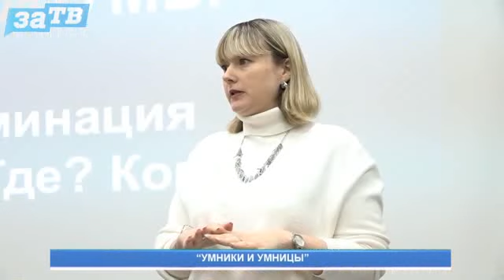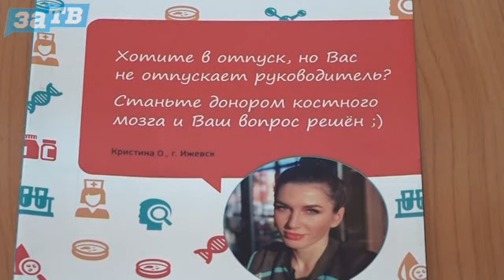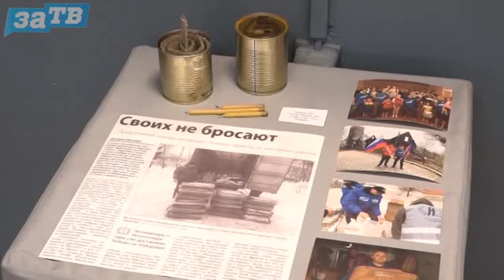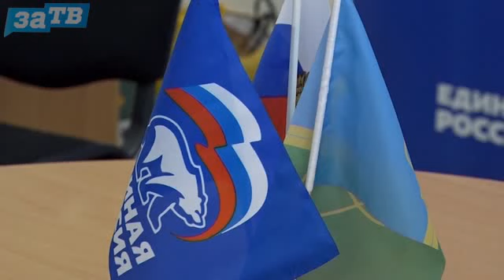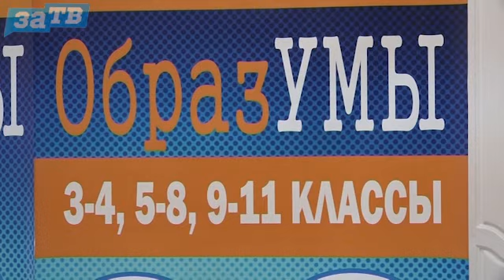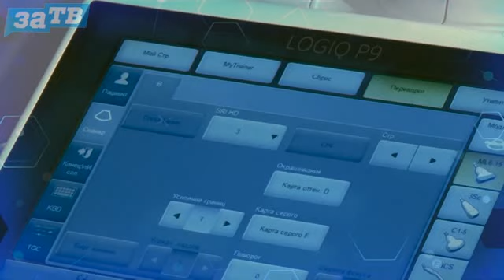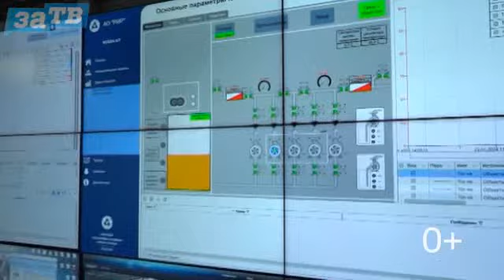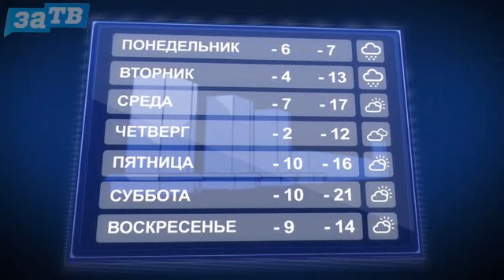Новости Заречного от 08.02.24